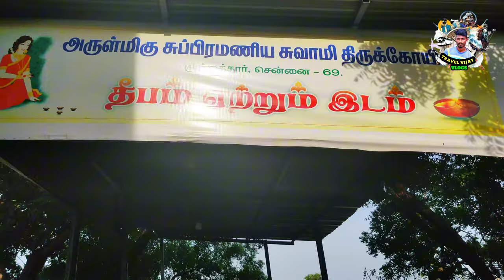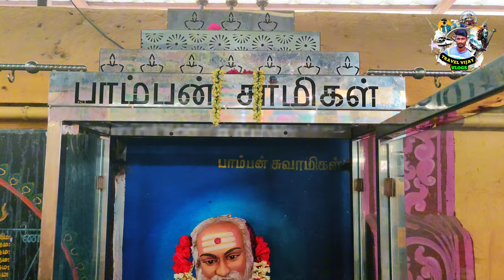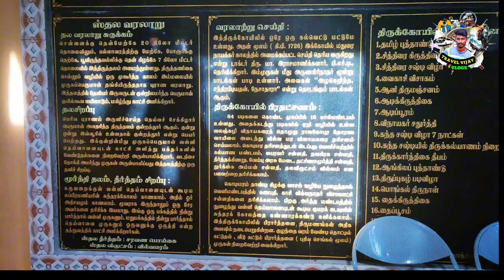மர்மங்கள் அடைந்துள்ள முருகன்🙏Kundrathur Murugan Temple🙏குன்றத்தூர் முருகன் கோயில்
Kundrathur Murugan Temple 👑மர்மங்கள் அடைந்துள்ள முருகன்🙏குன்றத்தூர் முருகன் கோயில்

Instagram.com/travel_with.me_vijay

🔥Kundrathur Murugan Temple is situated in Kundrathur, a suburb of Chennai, in the Kanchipuram district.
🔥This temple is dedicated to Lord Murugan, the primary deity of the Hindu religion.
🔥According to Hindu mythology, Lord Murugan traveled from Tiruporur to Thiruthani and rested on this hill, hence it is called "Kundrathur."
🔥The temple was built by Kulottunga Chola II in the 12th century. It was renovated in 1726 by Madurai Nayakkar.
🔥The Kundrathur Murugan Temple has been a place of worship for devotees for approximately 900 years.

Special features of the temple include:

🔥The temple has 84 steps leading to the hill shrine, with the main deity facing north.
🔥Inside the sanctum sanctorum, Lord Murugan is accompanied by Valli and Devasena.
🔥Other deities in the temple complex include Kashi Vishwanathar, Visalakshi, Bhairava, Nagar, and Navagraha shrines.
🔥The temple also houses the shrine of Nagalingeswarar at the base of the government mango tree.
🔥Lord Murugan consecrated a Sivalinga on Kundrathur hill and is worshipped as "Kandeeswarar" in a separate temple on the hilltop.

COMMENTS